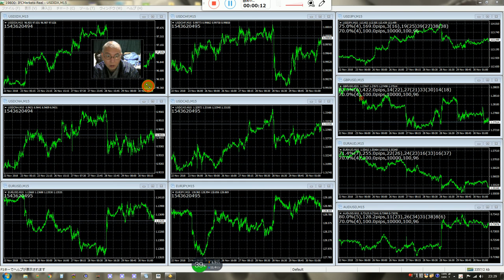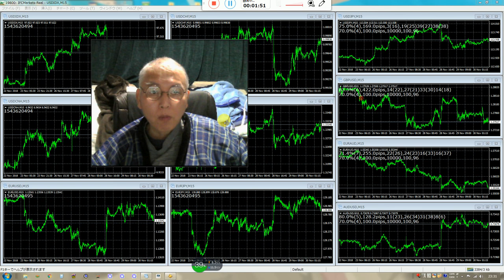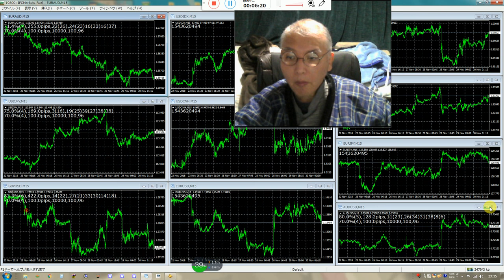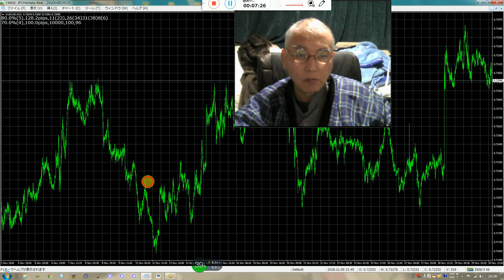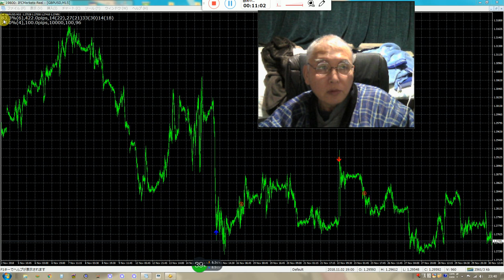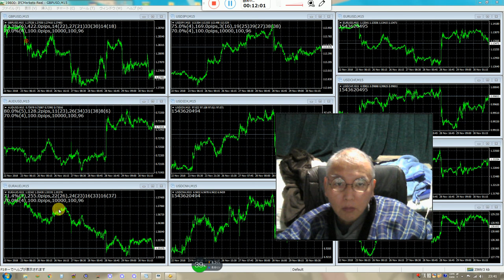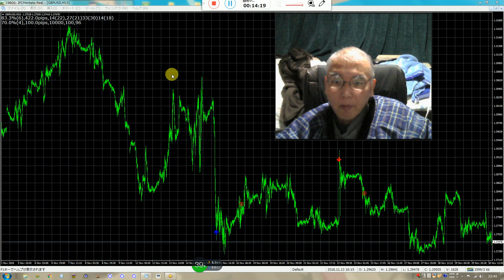半間先生のｆｘ、１００００ＬＯＴ投資で日当４億円方法。